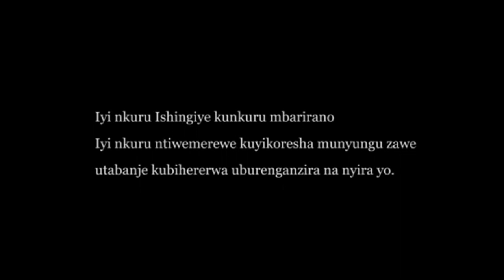KAROLI KABUTINDI S1,ep8;David yakamejeje ngo ntashaka komushiki we amutanga kubaka urugobirakaze!!!!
Iyi film ishingiye ku nkuru mpamo zibaho mu buzima busanzwe bwa buri munsi hirya no hino mu miryango ..